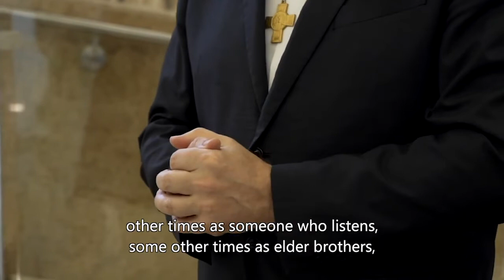Cari Confratelli February 2019 Bengali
The first of Triennial Message of Rector Major now in Bengali